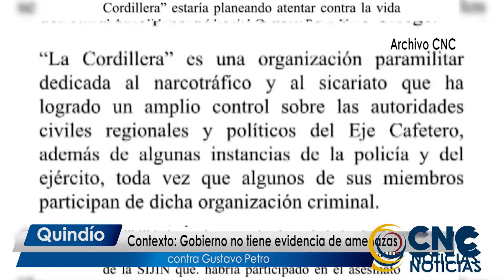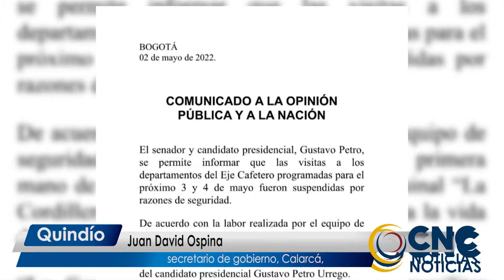Gobierno - No tiene evidencia de amenazas contra Gustavo Petro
Según el secretario de gobierno de Calarcá, en el municipio, estaban dadas las garantías de seguridad para la visita del candidato Petro
Pese a que; el candidato presidencial Gustavo Petro,  determinó suspender su vista a Calarcá el 4 de abril;  y a otros municipios del Eje Cafetero según su grupo político por razones de seguridad, las autoridades  en Calarcá aseguraron a CNC Noticias que las garantías para visita del  estaban dadas y el esquema de seguridad estaba operando.
Fuente: Juan David Ospina, secretario de gobierno, Calarcá